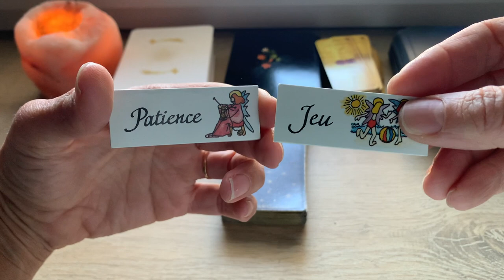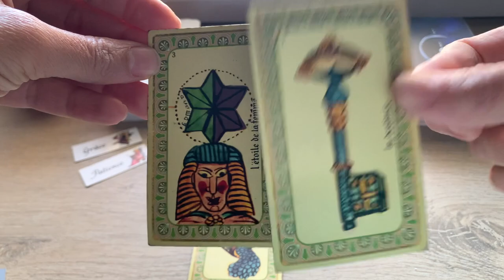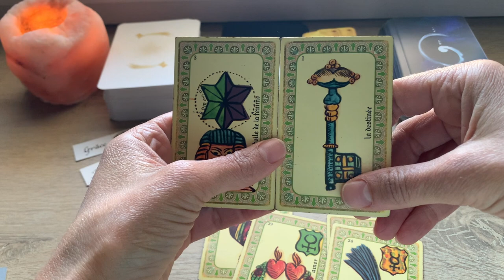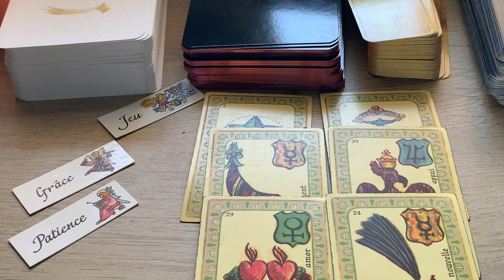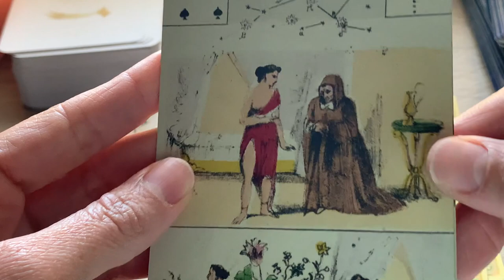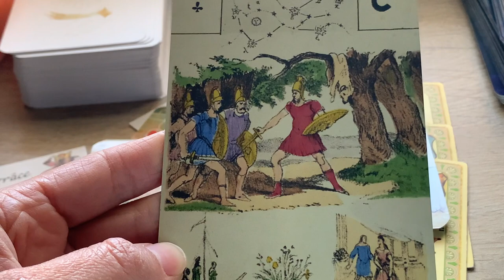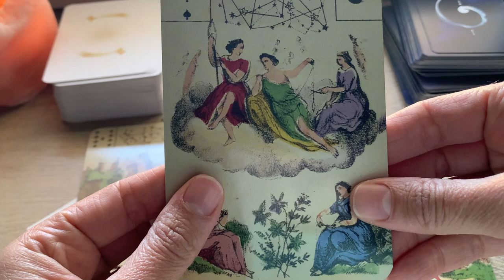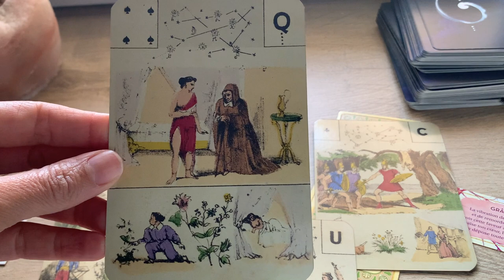UN AMOUR TE SOUTIENT ! C'EST TOI QUI A LA CLÉ DE TA DESTINÉE.